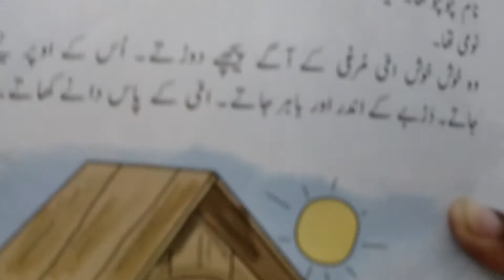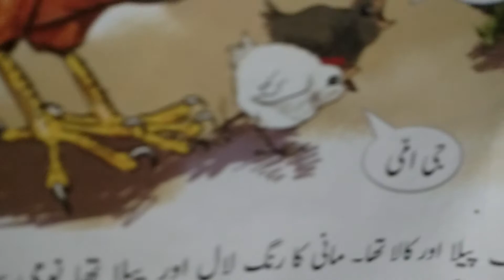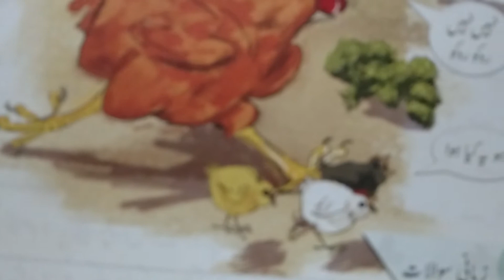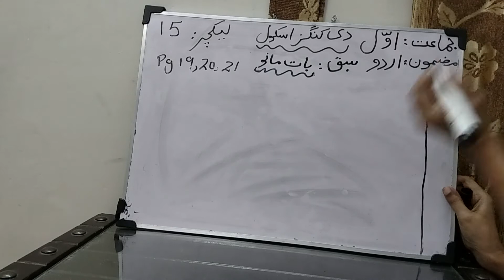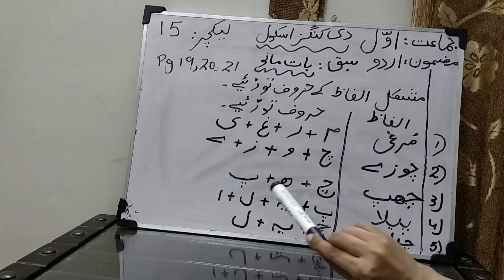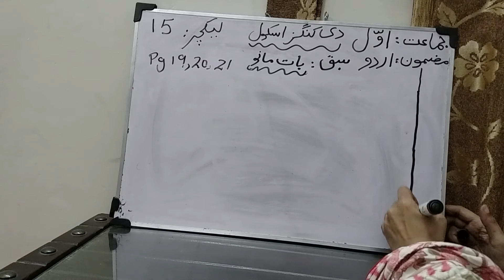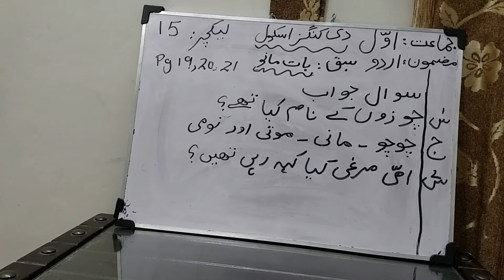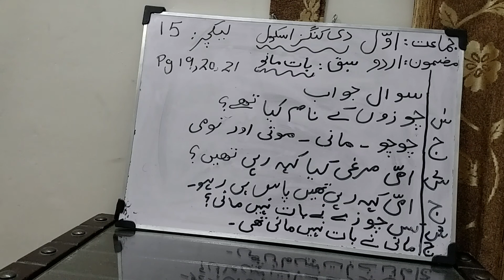Class1 lect 15 Urdu Wednesday 22 july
Nazam kachwe ke Q/A , w/m or difficult words kerwai hain